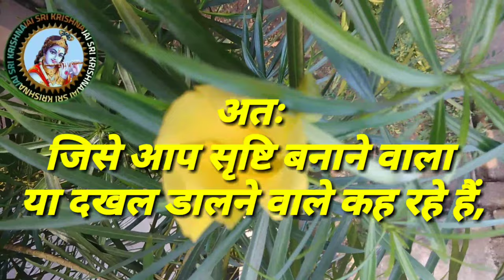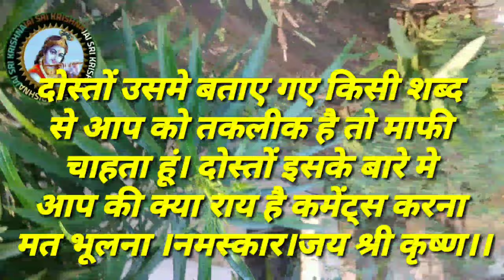अगर भगवान ब्रह्मा विष्णु और महेश्वर ने संपूर्ण सृष्टि बनाई है तो ये जीसस और अल्लाह कहां से आ गए।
BHAGWAN KOYN HAI|
KYA BHAGWAN ANEK HEI |
KYA BHAGWAN KA KOI ROOP HAI|
JAISRIKRISNA|
SABSHE BADA BHAGWAN KOUN HAI|
BRAHMA-VISHNU-MAHESWAR
हैलो दोस्तों नमस्कार।।दोस्तों ।अगर भगवान ब्रह्मा ने संपूर्ण सृष्टि बनाई तो फिर भगवान ब्रह्मा और अन्य भगवानों का दखल केवल भारत में ही क्यों है, बाकी संसार के अन्य देशों में क्यों नहीं है। दोस्तों ये अल्लाह और जीसस कहाँ से आ गए?
दोस्तों सबसे पहले आपको यह जानना चाहिए कि भगवान या ईश्वर एक ही है ।
ब्रह्म, ब्रह्मा, विष्णु, महेश, शिव,शंकर, गणेश, इन्द्र आदि नाम उसी एक परमात्मा के ही हैं ।
अतः जिसे आप सृष्टि बनाने वाला या दखल डालने वाले कह रहे हैं,वे सब एक ही हैं ।
 ईश्वरों के भिन्न भिन्न स्वरूप और भिन्न भिन्न कार्य या दखलंदाजी ये सब पुराणों का झमेला है ।
इसमें सत्यता नहीं है ।
ईश्वर का दखल न भारत में है न अन्य देशों में ।
 ईश्वर ने तो प्राणी मात्र के लिए अग्नि, जल, वायु , पृथ्वी का निर्माण किया है ।
 और बिना किसी भेदभाव के पृथ्वी पर विभिन्न अन्न, औषध, वनस्पतियों आदि को पैदा किया है ।
 ईश्वर और ईश्वर की कृपाओं को भारत तक या हिन्दुओं तक सीमित मानना मूर्खतापूर्ण क्षुद्र बुद्धि लोगों का काम है ।
 जैसे हमारे यहां पुराणों की ऊटपटांग मान्यताएं प्रचलित हैं वेसे ही इस्लामिक देशों में अल्लाह को लेकर और ईसाइयत वाले देशों में जीसस को लेकर अपने अपने ढंग की मान्यताएं चली हुई हैं ।
ये सब लोगों ने अपनी अपनी सोच से पैदा कर लिए हैं , बरना तो वह एक ही है ।
"जब सद् विप्रा बहुधा वदन्ति" ।
दोस्तों उसमे बताए गए किसी शब्द से आप को तकलीक है तो माफी चाहता हूं। दोस्तों इसके बारे मे आप की क्या राय है कमेंट्स करना मत भूलना ।नमस्कार।जय श्री कृष्ण।।